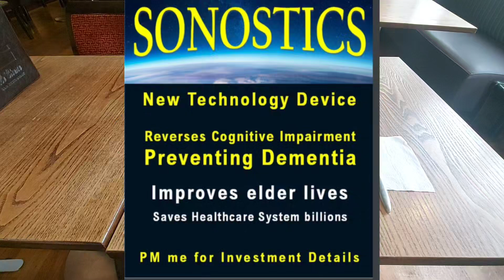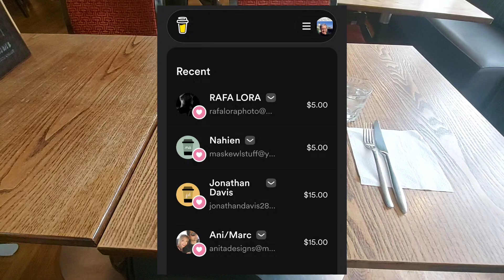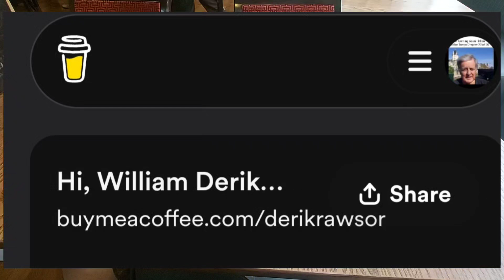EP 68 FRENCH PIZZA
film tangoargentine swiss parisfashionweek parisriver parissportifs vacation photooftheday photogaphy photoshoot photographer photos photoshop SONOSTICS An MIT scientist developed a device used while sitting at your desk that increases cardiac output. This in turn increases brain blood flow, which can reverse cognitive decline, the precursor to dementia. And to buy Derik a coffee